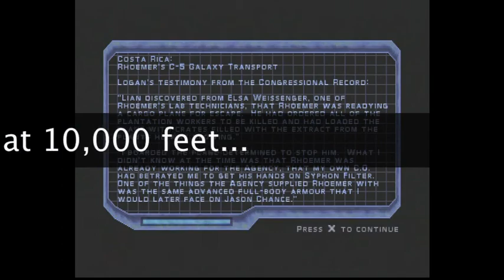Let's Play Syphon Filter 3 PS1 Part 2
Finally we're back after the game cacked itself last time and we're creeping through the jungle looking for plant samples. All the turret guns, snipers in trees and minefields don't help very much but I'm sure we'll manage. Lots of tasering chaps, some hostage rescue and we knacker a chopper. Enjoy.